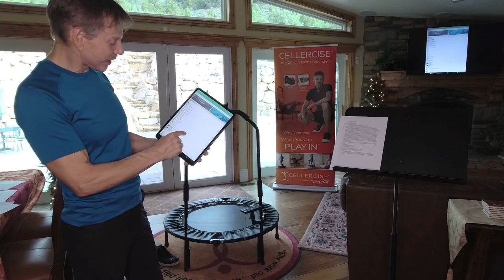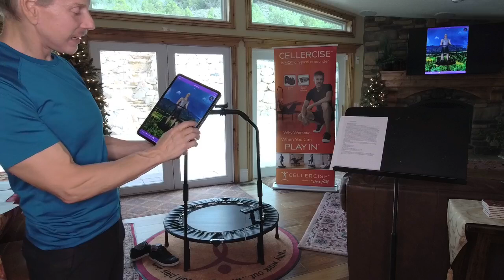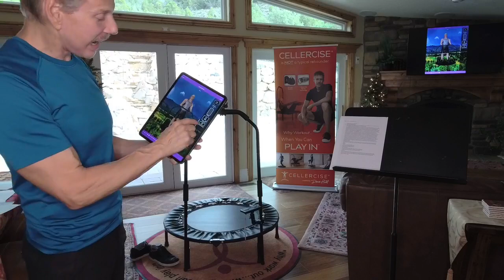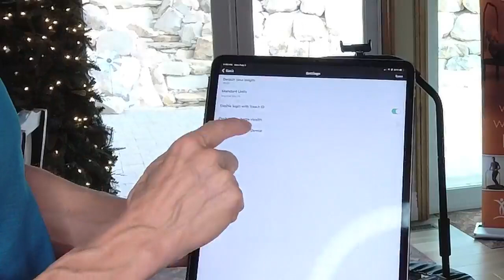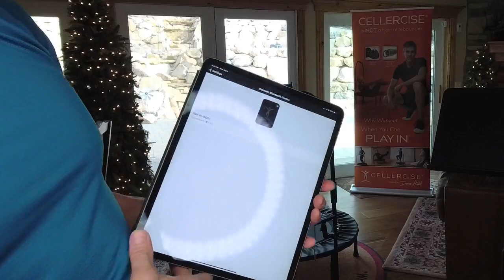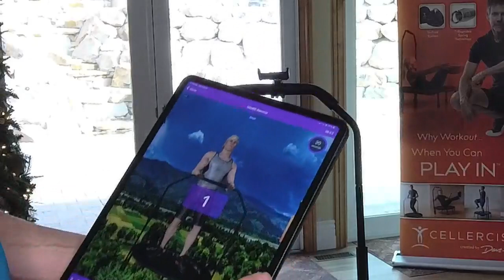Balance, Technique Demonstration, QA & Testimonials - Cellercise® LIVE with Dave Hall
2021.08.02 LIVE with Dave Hall

00:00 Introduction
02:18 Testimonials
06:03 I was wondering it it’s safe to Cellerciser if you suffer from a prolapse uterus?
07:20 Testimonials
13:41 My spring cover does not have the flaps that I’ve seen on some videos which cover the hinges. Just wanted to see if this is a new design or if I am missing an item?
14:48 I’ve seen videos and it looks like the foam sheets around some of the of the springs are left in the unit, but I thought they were for packaging purposes, so I disposed of them. Did I mess up? Was I supposed to leave them?
19:35 Can Cellercising help with ear wax problems?
20:20 Do you have any advice on strengthening the eyes and improving vision with the Cellerciser?
22:18 Does Cellercise help with insulin resistance?
22:52 Is there an exercise that can help a knee who is losing the cushion between the bones?
25:36 Can you talk about the Mr. Rebounder App?
35:26 What about pectoral muscles?
35:49 After having both knees replaced will I ever be able to jump on the Cellerciser? Or will I always have to have one foot on the mat as I am marching in place?
36:25 Shares a testimonial and an experience.
41:02 My wife has some serious wrist issues; she’s been losing her grip lately to the pain. It affects her sleep. Have you delt with anything in this area before?
42:35 I’m interested in doing some exercises that will help with my balance. Are there specific exercises to lower my blood pressure and cholesterol?
44:28 Can you show a close up of the Mr. Rebounder App on your iPad with the new device?
49:20 Stand-Alone Monitor
50:02 Breaks down the Baby Bounce, Jamba Walk, and Kick Outs.

Before beginning any exercise routine, you should consult with your doctor. The Cellerciser helps expose weaknesses, so if you feel pain or discomfort while using the Cellerciser, consult with your doctor. Your doctor may also give Dave Hall a call for various Cellercise techniques that they may consider. You may also give Dave Hall a call and he can share with you techniques that you can consult with your doctor on. The DVD, “Cellercise...the Ultimate Exercise!” personal trainer section may also be referenced by your Doctor. Dave Hall has 30 years experience working with doctors and health practitioners and is happy to consult with yours. We want you to have a growing and healthful experience.